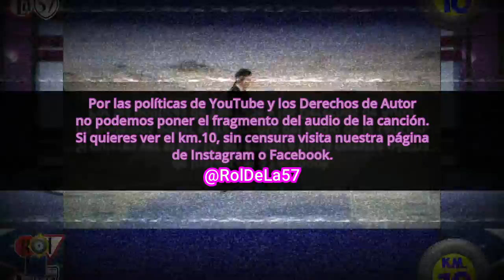Km.10 // #5 // Universal Golden Music de la colegancia 🇲🇽// RolDeLa57 //🚌🚛🛣️🚧